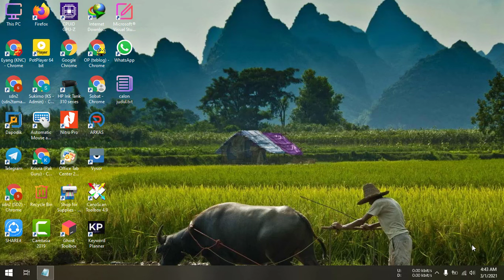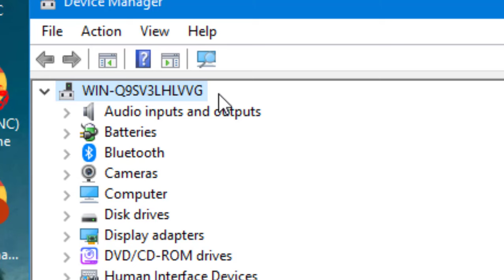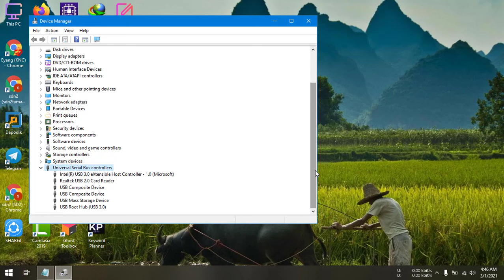Cara Mengatasi atau Solusi USB Tidak Terbaca di Laptop dan Komputer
Berikut ini adalah video tutorial tentang cara mengatasi atau solusi usb tidak terbaca di laptop dan komputer. Merupakan cara memperbaiki masalah usb tidak terbaca di laptop atau komputer. Biasa apabila kabel usb atau usb ditancapkan dan terjadi masalah muncul pesan there's a problem with this drive. Scan the drive now and fix it.

Analisa terlebih dahulu permasalahan yang bapak/ibu dan teman-teman alami, coba ganti kabel usb atau usb dengan yang baru. Coba juga kabel usb/usb ditancapkan ke laptop atau komputer lain, apabila terbaca dengan baik maka ada masalah dengan laptop atau komputer yang digunakan. Namun, apabila masih tidak terbaca maka gunakan kabel usb atau usb lain.

Apabila masalahnya di laptop atau komputer yang digunakan maka langkah-langkah atau cara mengatasi atau solusi usb tidak terbaca di laptop dan komputer adalah sebagai berikut:
1. Buka pengaturan device manager.
2. Pilih nama komputer atau klik menu universal serial bus controllers.
3. Klik kanan mouse atau pilih menu scan for hardware changes.
4. Tunggu hingga selesai.
Jika sudah mengikuti langkah atau tutorial cara mengatasi atau solusi usb tidak terbaca di laptop dan komputer masih belum teratasi, silahkan update driver usb atau update windows.

Semoga video tutorial tentang cara mengatasi atau solusi usb tidak terbaca di laptop dan komputer dapat bermanfaatn